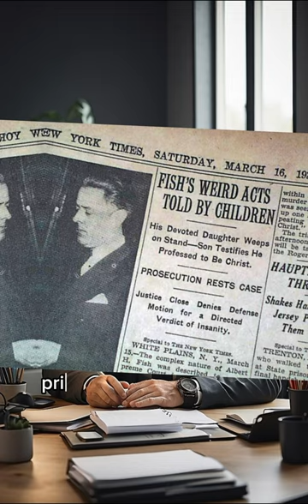Albert Fish - The Wolf of Wysteria